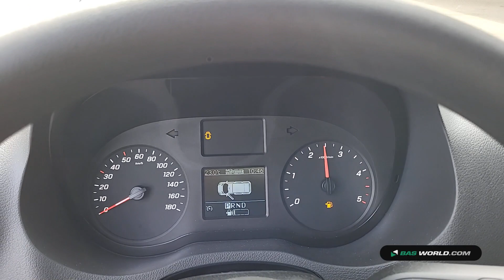70193757 Mercedes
Mercedes